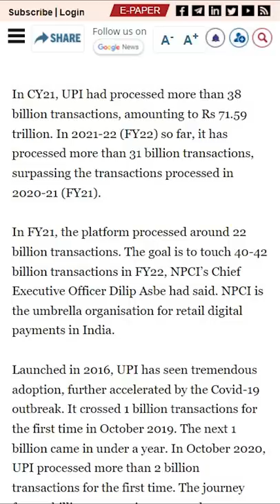Yes Bank Dominance LLAShorts 128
Explained in 1 Minute
Yes Bank Dominance | UPI
Editing : Prince Sogani
Content Research: Sheirsh Saxena